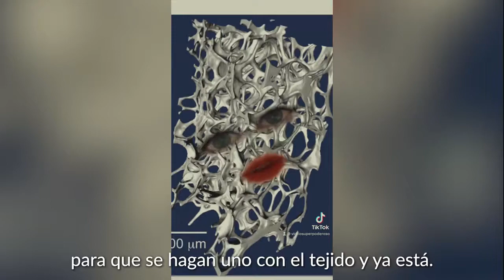Vidrio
Vídeo realizado por Diego Ibáñez, María Alejandra Almillategui y Tania Benavidez en el marco del Taller de vídeo 2022 del Máster de Comunicación Científica, Médica y Ambiental de la Universitat Pompeu Fabra - Barcelona School of Management (UPF-BSM)